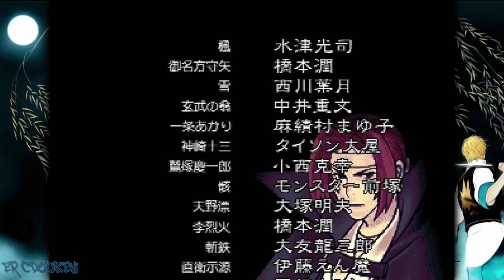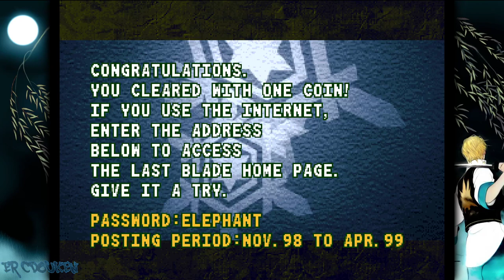The Last Blade 2 (PC/Steam) - Kojiroh Sanada Story Playthrough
Last Blade 2 playthrough as Kojiroh Sanada. Kojiroh's playstyle is a non-charged version of Washizuka, meaning the charged input moves that Kojiroh shares with Washizuka are quarter motion inputs instead. And funny enough, Kojiroh's sub-boss gave me more problems than the final boss (The former killed all my previous attempts).

00:00:00 Intro/Menu/Character Select
00:01:02 vs Hibiki
00:02:24 vs Lee
00:03:42 vs Akari
00:05:15 vs Washizuka
00:06:50 vs Okina
00:08:22 vs Setsuna
00:09:42 vs Mukuro
00:12:11 vs Kouryu
00:14:24 Ending/Credits
00:17:44 The other intro